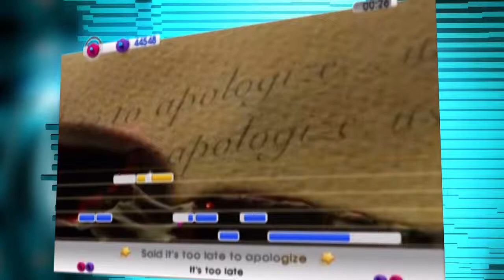Let's Sing 2014 Trailer